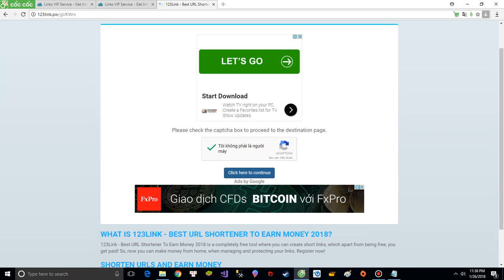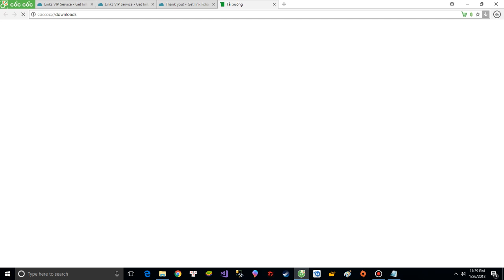Hướng dẫn tải game Tom Clancy's Ghost Recon® Wildlands mới nhất 2018 (Working 100%)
link download
chi tiết cấu hình để chơi game:

thấp nhất:
Processor: Intel Core i5-2400S @ 2.5 GHz or AMD FX-4320 @ 4 GHz or equivalent
Memory: 6 GB RAM
Graphics: NVIDIA GeForce GTX660 / AMD R9 270X (2GB VRAM with Shader Model 5.0 or better)
Storage: 50 GB available space
Sound Card: DirectX-compatible using the latest drivers
tối thiểu:
OS: Windows 7 SP1, Windows 8.1, Windows 10 (64-bit versions only)
Processor: Intel Core i7- 3770@ 3.5 GHz or AMD FX-8350 @ 4 GHz or better
Memory: 8 GB RAM
Graphics: NVIDIA GeForce GTX970/GTX 1060 or AMD R9 390/RX480 (4GB VRAM with Shader Model 5.0 or better)